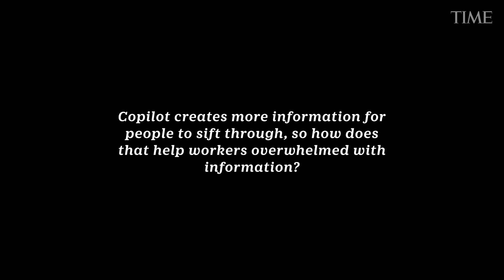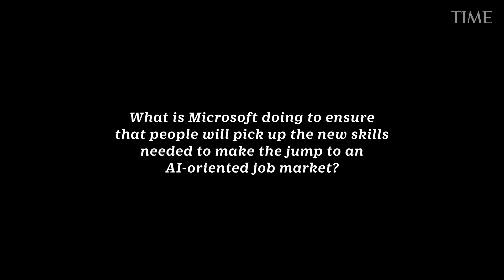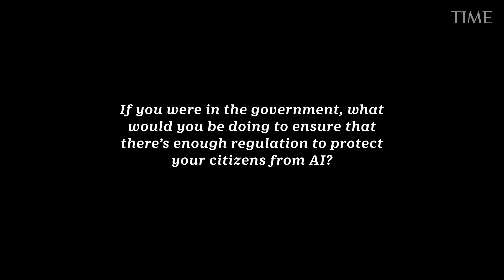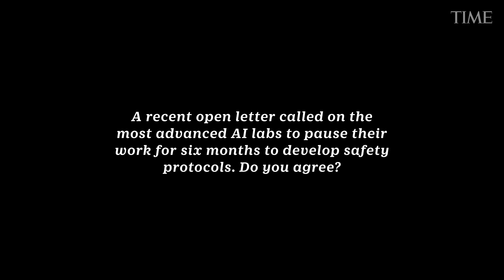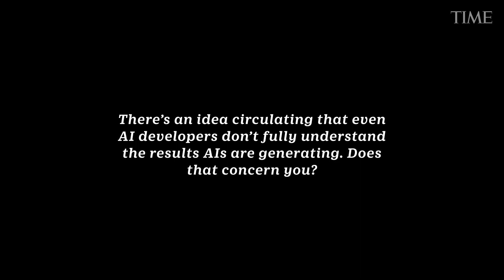Microsoft CEO Satya Nadella on AI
While skeptics cite big concerns about job displacement with this new wave of AI, Nadella argues that AI can democratize access to new skills, helping displaced workers find new jobs. Anyone can use generative AI—essentially algorithms that can create new content, including emails, white papers, and even code—as a partner at work, even if they don’t have a traditional education.